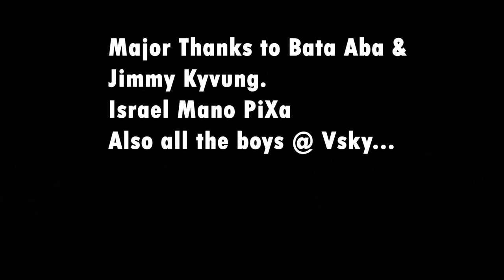Girly - Cammy Bee Official Music Video #2021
Recorded & Produced by Nc Nhaytz @ Krazy Sounds Productions Kokopo, East New Britain Province, PNG.